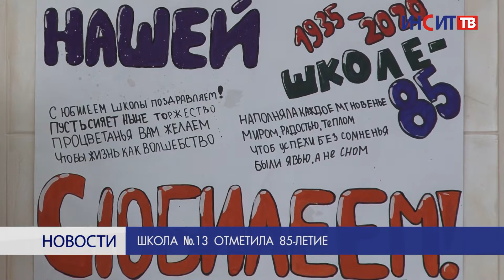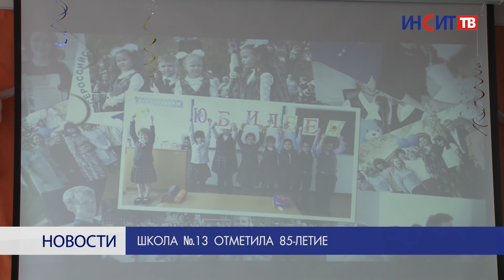Школа №13 отметила 85-летие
85 лет исполнилось школе №13 поселка Горняк. Большой юбилей коллектив встретил праздничным концертом.